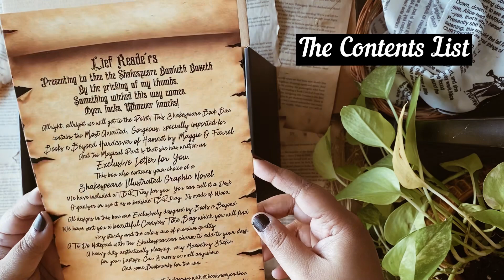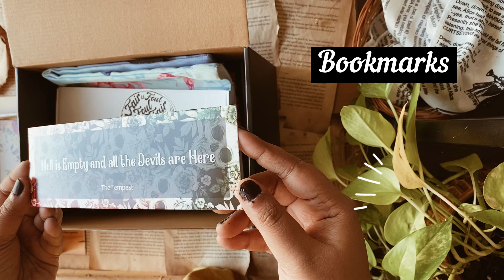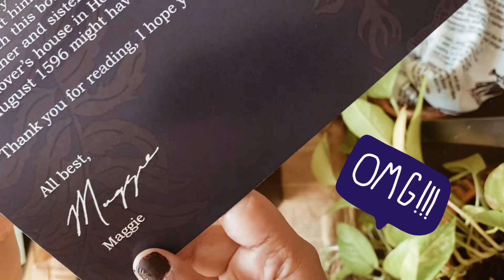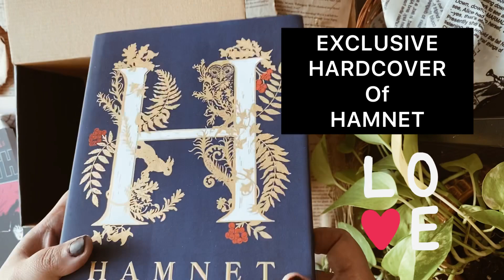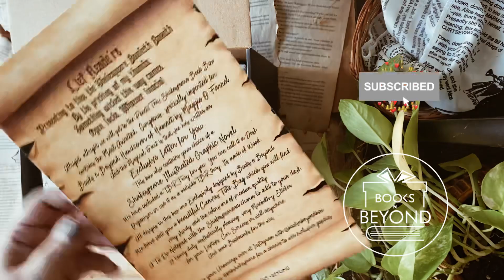Unboxing of the Shakespeare Special Book Box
Here’s a look at our one of the most loved Book Boxes we have done over at Books n Beyond and this one was dedicated solely to Shakespeare.

Watch the video to know what all contained in the box.

This Book Box is Sold out but some items may come to the web shop for separate Purchase. ❤️

to get more literary goodness.